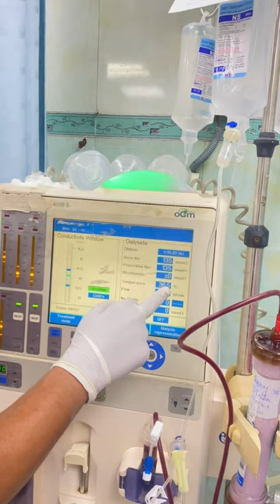Answer batao Comment me ??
Dialysis is a treatment for individuals whose kidneys are failing. There are two types of dialysis, hemodialysis and peritoneal dialysis, that both perform normal kidney functions, filtering waste and excess fluid from the blood.

Hemolysis
Hemolysis during dialysis
Dialysis procedure video
Kidney disease
Kidney failure
Hemodialysis
Hemodialysis nursing
Hemodialysis procedure
Live dialysis
Hemodialysis process
What is dialysis
Hemodialysis full process
Circuit of hemodialysis
Dialysis circuit
Fresenius medical care dialysis machine

Dialysis | Nucleus Health
Kidney Disease and Dialysis | Health | Biology |
Dialysis Education Video
Peritoneal dialysis is a form of dialysis where we use your body's own filter that's it's a membrane that's in all of our bodies called ...
How dialysis works

ProGuide™ Chronic Dialysis Catheters Animation

Explanatory video: How does Dialysis work?

Lifesaver dialysis:
अपोहन (डायलिसिस) | DIALYSIS | Hindi

Initiating Dialysis with a Fistula or Graft

Dialysis - Types - Haemodialysis - Peritoneal Dialysis - Process ( Nursing Lecture in Hindi MSN Brings Dialysis in Hindi Lecture with Notes includes it's Types ( Hemodialysis, Peritoneal Dialysis) , Process or Procedures ...

Kidney Failure - Hemodialysis & Peritoneal Dialysis, Nursing Care NCLEX RN & LPN

98K views
10 months ago

Simple Nursing
A message from Mike Linares, founder of Simplenursing Since 2012, I started to do mini lectures from my parents in home library, ...

8:15
NOW PLAYING
Peritoneal Dialysis: Percutaneous Implantation In-Service With Flex-Neck® PD Catheters

Merit's line of Flex-Neck Peritoneal Dialysis (PD) Catheters come in various shapes and sizes to accommodate tunneling options ...

7:03
NOW PLAYING
Initiating Dialysis with Catheter--Catheter Exit Site Care

101K views
7 years ago

AHRQ Patient Safety
When initiating dialysis for patients who have a fistula or graft, following recommended infection prevention guidelines can reduce ...
CC

5:00
NOW PLAYING
A woman on dialysis for 40 years

104K views
4 years ago

NJ.com
Angela Taggart, of Rahway, N.J., has been on dialysis since she was 19. She was diagnosed with a kidney infection and since ...

3:23
NOW PLAYING
Peritoneal Dialysis (PD)

312K views
9 years ago

DaVita Kidney Care
Watch how this home dialysis treatment works and see if it could be an option for you. Related articles on DaVita.com: A Brief ...

4:31
NOW PLAYING
Axillary Artery to Vein AV Graft for Dialysis Access (M. Rahimi, MD, M. Zubair MD, L. Gomez, MD)

8.6K views
1 year ago

Houston Methodist DeBakey CV Education
"Axillary Artery to Vein AV Graft for Dialysis Access" Houston Methodist DeBakey Heart & Vascular Center, presents a ...

11:18
NOW PLAYING
Preventing Bloodstream Infections in Outpatient Hemodialysis Patients

170K views
8 years ago

This video contains five segments with best practices on how to prevent infection in patients with catheters, fistulas or grafts.
CC

9:23
NOW PLAYING
"Complications of Peritoneal Dialysis" by Sharon Su for OPENPediatrics

In this video, Dr. Sharon Su discusses the complications that can arise during peritoneal dialysis, and how to identify and treat ...
CC

15:58
NOW PLAYING
"Peritoneal Dialysis" by Sharon Su for OPENPediatrics

60K views
4 years ago

OPENPediatrics
In this video, Dr. Sharon Su explains why peritoneal dialysis is used, and the steps needed to administer this treatment. Please ...
CC

3:09
NOW PLAYING
उत्सर्जन तंत्र – Components in Urine and Dialysis process – in Hindi

98K views
4 years ago

Bodhaguru
This Hindi video discusses about components in urine and dialysis process. This is mapped to Class 10 Biology chapter - Life ...

42:12
NOW PLAYING
Renal Diet - what can dialysis patients eat [Free Dialysis Video Training]

481K views
4 years ago

Utopiacareercenter
Diet for dialysis patients. The renal diet is a very limiting diet. •Patients should be approached with empathy when educating about ...

5:41
NOW PLAYING
Starting dialysis at age 75 years or older -- outcomes data to help in shared decision making.

16K views
8 years ago

Mayo Clinic
Research from Mayo Clinic finds that half of elderly patients who start dialysis after age 75 will die within one year. Lead study ...

Describing the dialysis machine

6.2K views
1 year ago

Medmastery
3:22 Dallas machines mix concentrated electrolyte solutions or powders with purified water to make the final dialysis solution or Dallas ...

Differences Between Hemodialysis and Peritoneal Dialysis

Hospital discusses kidney dialysis.

Renal Replacement Therapy: Hemodialysis vs Peritoneal Dialysis, Animation

Principles of hemodialysis and peritoneal dialysis, pros and cons. This video is available for instant download ...

Can We Live Lifelong With Dialysis? | Health Tip | Sukhibhava | 24th September 2018 | ETV AP

Differentiating between different peritoneal dialysis method